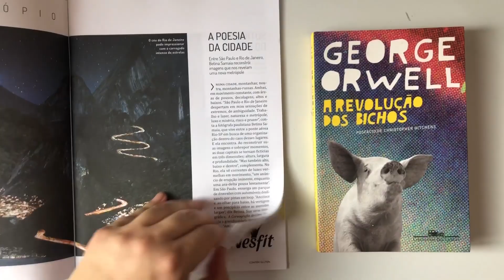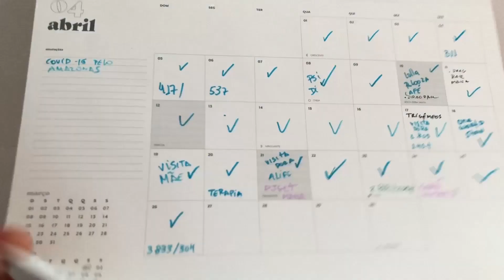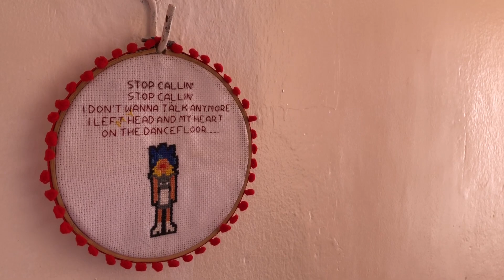Diário de Pandemia: raspei o cabelo, parei pra respirar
Calma, respira. Tudo vai passar. Enquanto isso, abro o jogo com vocês sobre eu, Rafa, nesse momento de pandemia mundial devido ao COVID-19 em minha cidade (Manaus/Amazonas) e eu acredito que temos que fazer para superar esse recomeço.

☕ SIGA-ME!